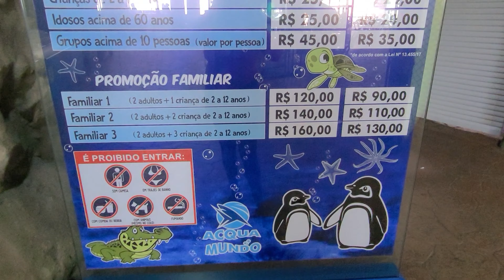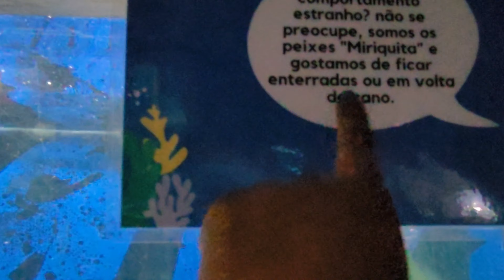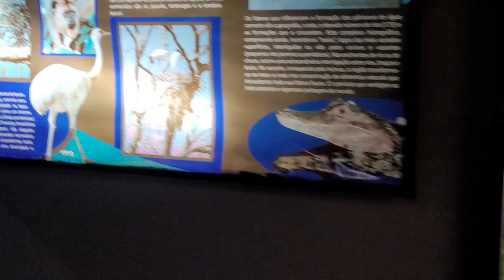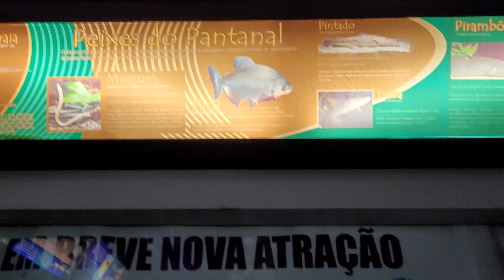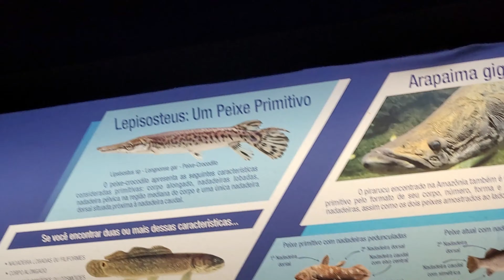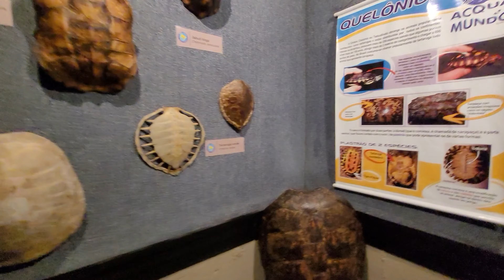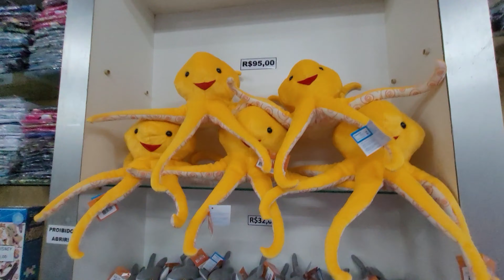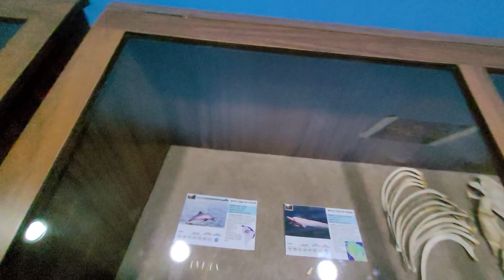Aquário do Guarujá ( Acqua Mundo )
O Acqua Mundo, é um empreendimento privado, que privilegia desde sua inauguração, a educação ambiental e a pesquisa ecológica. Com isto oferece aos visitantes 49 recintos (água doce, salgada, aquaterrários e terrários) com representações de vários habitats marinhos e terrestres.

Com 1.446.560 litros de água e totalizando uma área de 5.775 m², o Acqua Mundo é um verdadeiro complexo de entretenimento com lanchonete, sorveteria MC Donald’s,  espaço kids, loja temática, e uma das maiores exposição de organismos aquáticos da América do Sul.

A maior atração é o Oceano, tanque com 800 mil litros de água salgada, construído especialmente para a exposição de grandes cardumes e peixes de mar aberto, como tubarões oceânicos.

O Acqua Mundo expõe várias espécies de animais aquáticos, representativos dos mais diversos ambientes e grupos zoológicos – tubarões, pinguins e outras aves aquáticas, peixes de água doce e salgada, tartarugas e répteis como lagartos, jacarés e cobras.